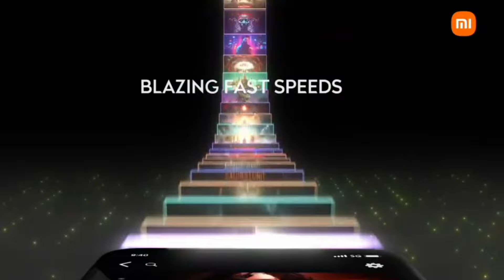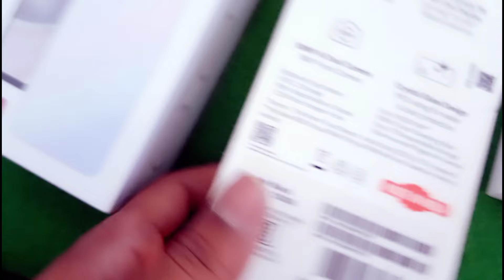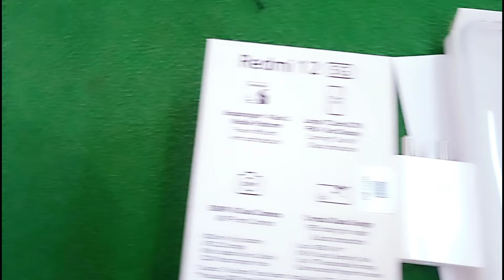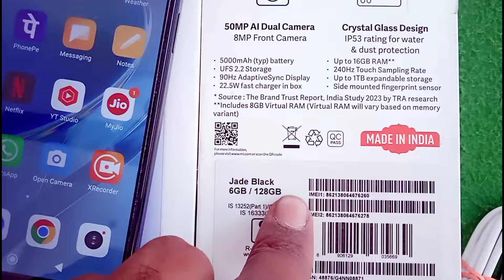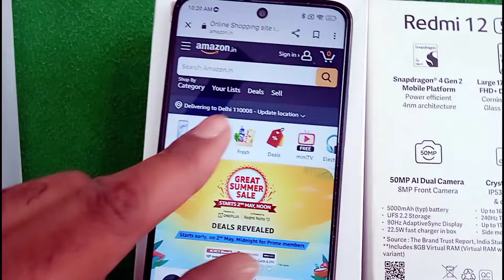Redmi 12 5G unboxsing | Redmi 12 5g 6gb 128gb smart phone unboxsing | Best 5G smartphone 2024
redmi 12 5g phone
redmi 12 5g pubg test
redmi 12 5g problems
redmi 12 5g pro
redmi 12 5g processor
redmi 12 5g photo hide kaise kare
redmi 12 5g phone kaisa hai
redmi 12 5g pubg graphics
redmi 5g phone

redmi 5g phone under 10000
redmi 5g unboxing
redmi 5g phone under 15000
redmi 5g mobile unboxing
redmi 5g 12
redmi 5g ka lock kaise tode
redmi 5g phone under 20000
redmi 5g price
redmi 5g mobile under 15000
new smartphone jio 5g
 Samsung 5G smartphone
 Vivo 5G mobile
 new mobile
 realme 5G smartphone
 redmi 13c 5G smartphone unboxing
 new 5G smartphone 2024
 new 5G smartphone
 new 5G mobile

new smartphone under 15000
new smartphone 5g
new smartphone unboxing
new smartphone launch
new smartphone under 10000